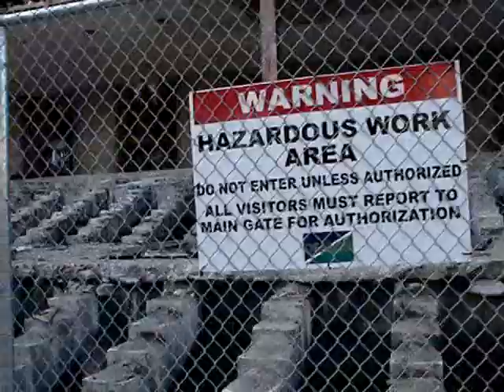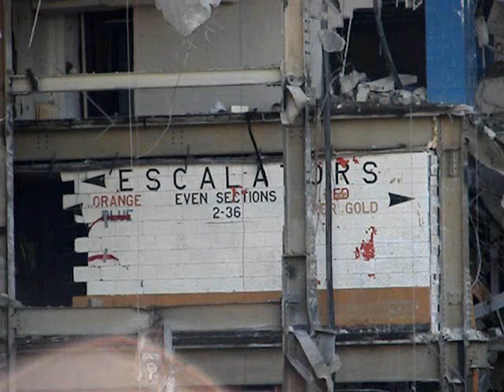BUFFALO MEMORIAL AUDITORIUM Demolition of The AUD Spring 2009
SO SAD. The indoor entertainment center of Buffalo, NY 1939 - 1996 had 14,000 seats, until 1971 when the roof was raised adding onto the Orange Section for a capacity of 16,000. Located on the waterfront of Lake Erie and home of the following Buffalo sports teams: Sabres, Braves, Stallions, Bandits and Blizzard. Other events there included Ice Capades, Circus, Wrestling, Boxing and my favorites: CONCERTS, CONCERTS, CONCERTS!!! Western New York fans of "The Aud" were saddened the structure couldn't be saved; auctions were held for the salvaged seats from the different levels (lowers to uppers in order went Gold, Red, Blue, Orange). The final concert at the Aud was AC/DC (we were there)! The Auditorium's replacement, the nearby modern HSBC Arena opened in 1996. This sunny April Sunday visit to say good-bye to our old friend was filled w/ years of favorite memories. My girlfriend Sammy operates a Cat machine working on the demolition job!